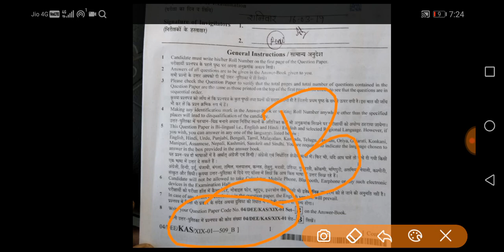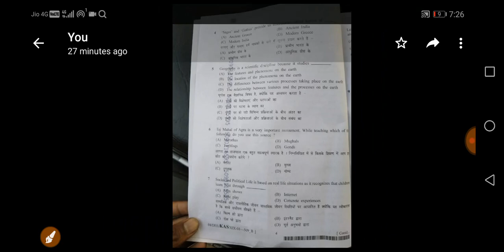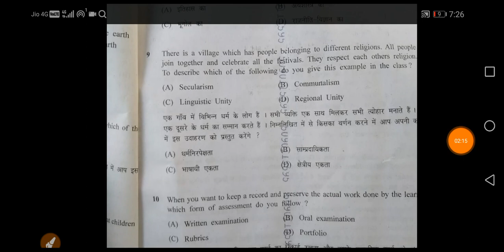NIOS.D.EL.ED course 509 set B answer key उत्तर प्रदेश